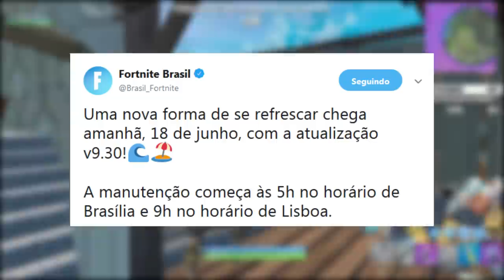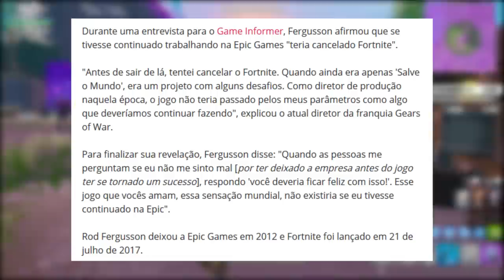FORTNITE - 100.000 V-BUCKS e NOVA BEBIDA ESCUDO?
Fala rapaziada, Vagabbss aqui com mais um vídeo, e dessa vez falando algumas novidades e noticias do Fortnite Battle Royale, como o novo sinalizador, novo possível suco de banana, Fortbytes, Update 9.30 e também de um novo sorteio de 100.00 V-Bucks! Espero que gostem :)